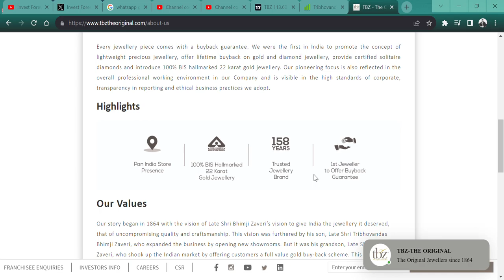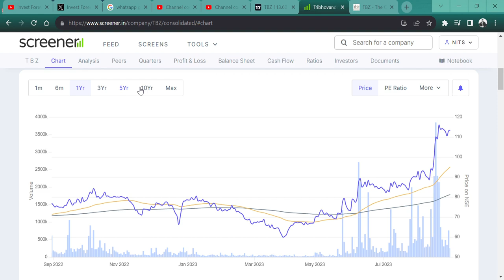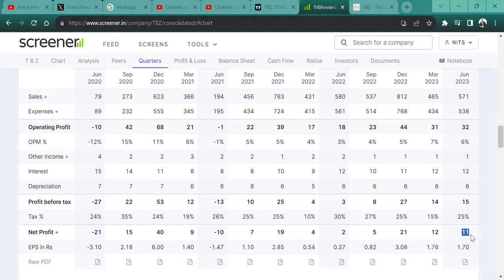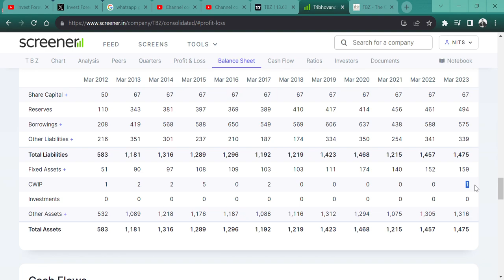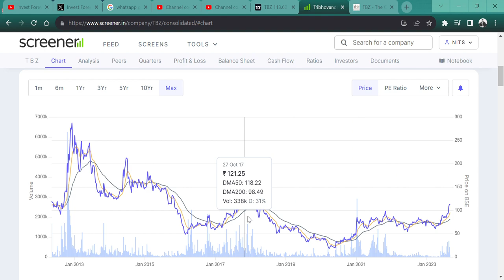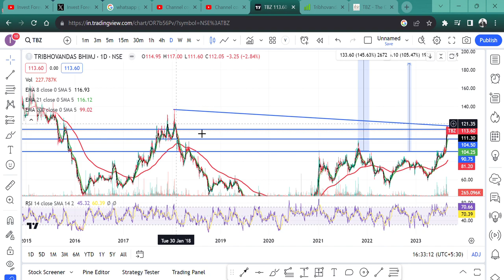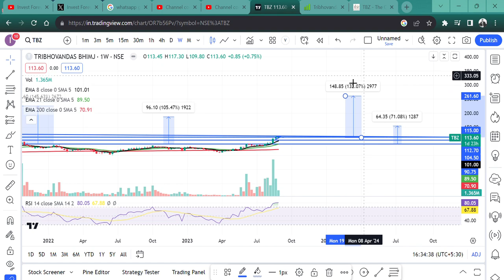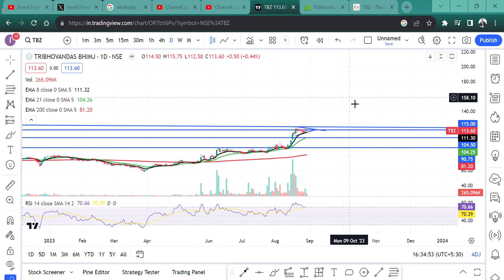100 RUPEE🤑 SMALL CAP JEWELLERY STOCK 🚀 || Tribhovandas Bhimji Zaveri Ltd (TBZ)🎯 @IamsmallcapInvestor🎉💯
HI,

Tribhovandas Bhimji Zaveri Ltd IS THE BEST STOCK AND CAN DELIVER GOOD RETURN || WATCH THE VIDEO TO KNOW MORE?

HOW IS Tribhovandas Bhimji Zaveri Q1 RESULT,
TBZ STOCK Q1 RESULT,
TBZ STOCK ANALYSIS,
Tribhovandas Bhimji Zaveri STOCK NEWS,
SHOULD WE BUY TBZ?,
TBZ STOCK TECHNICAL ANALYSIS,
TBZ STOCK TARGET,
TBZ STOCK WILL FALL?,
TBZ GOOD RESULT,
will TBZ price increase,
why TBZ IS FALLING,